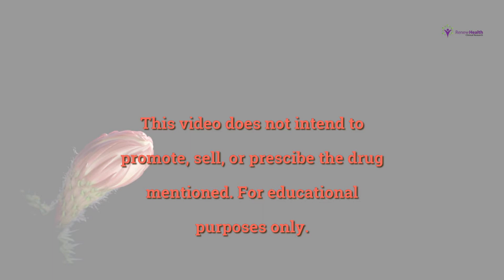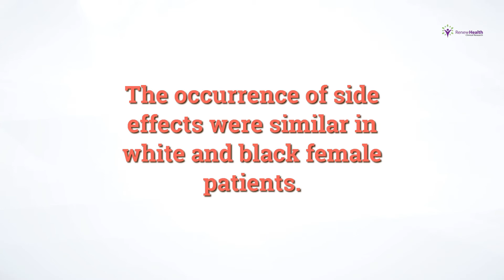Zulresso Drug Trial Explained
Zulresso is a drug used to treat adult women with postpartum depression (an episode of major depression starting in the third trimester of pregnancy or within 4 weeks after delivery).

The benefit of ZULRESSO was primarily evaluated in two clinical trials and the side effects in three clinical trials.

All trials enrolled patients 18 to 45 years old with postpartum depression who had an episode of major depression starting in the third trimester of pregnancy or within 4 weeks after delivering a baby. The investigator used the Hamilton Depression Rating Scale (HAM-D) to determine the patient’s level of depression. The HAM-D scores 8 items on a 5-point grading scale (0 = not present to 4 = severe) and 9 items on a 3-point grading scale (0 = not present to 2 = severe).

Trial 1 enrolled patients with severe postpartum depression (a HAM-D score of ≥26) and Trial 2 enrolled patients with moderate postpartum depression (a HAM-D score of 20 to 25). Patients in Trial 1 were randomized to receive a single 60-hour intravenous infusion of one of two doses of ZULRESSO or placebo. Patients in Trial 2 were randomized to receive a single dose of ZULRESSO or placebo through a 60-hour intravenous infusion. In both trials, neither the patients nor the health care providers knew which treatment was being given until after the trial was completed. The benefit of ZULRESSO was assessed in both trials by determining the improvement in depressive symptoms (the difference in HAM-D scores before and after treatment).

In Trial 3, patients with severe postpartum depression were randomized to receive a single dose of ZULRESSO or placebo through a 60-hour intravenous infusion. Neither the patients nor the health care providers knew which treatment was being given until after the trial was completed. Assessment of side effects included data from Trial 3.

Benefits:

In two trials, patients with moderate or severe postpartum depression who were given ZULRESSO, achieved more improvement of depressive symptoms than patients given placebo.

Side Effects:

ZULRESSO may cause serious side effects such as excess sleepiness and sudden loss of consciousness (unable to respond). Because of this risk ZULRESSO is available only through a restricted program called ZULRESSO REMS.

The most common side effects in the trials were sleepiness, dry mouth, loss of consciousness, and hot flashes.